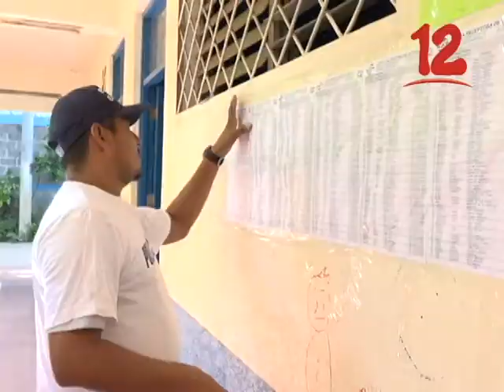youtube video #-FU282hIX9A